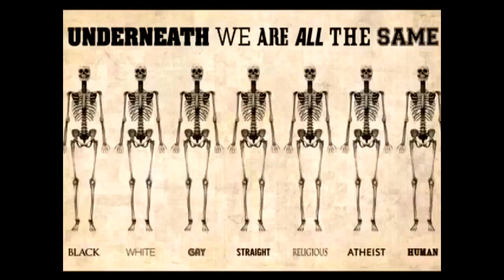Martes Santo Mérida 11/4-2017 1/2 Påske-tirsdag i Mérida